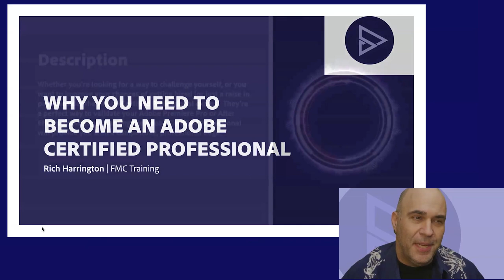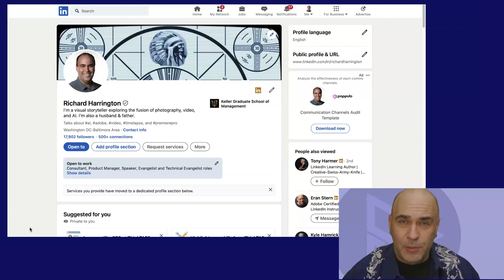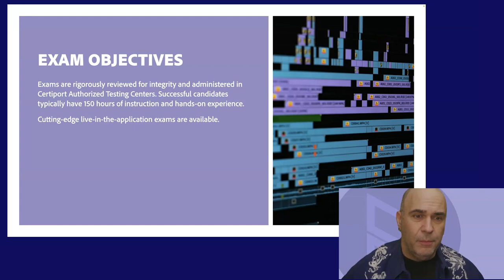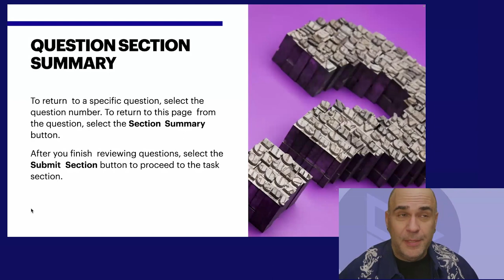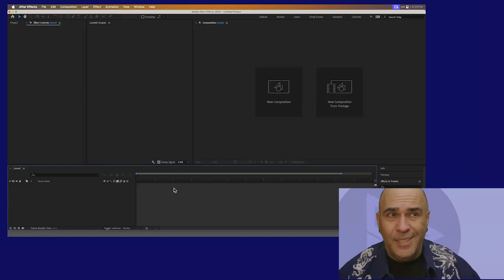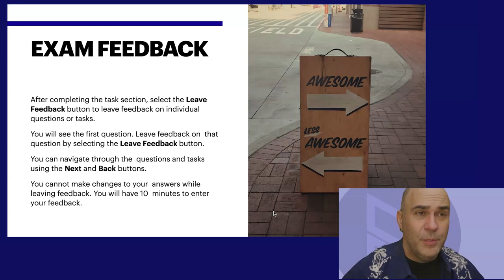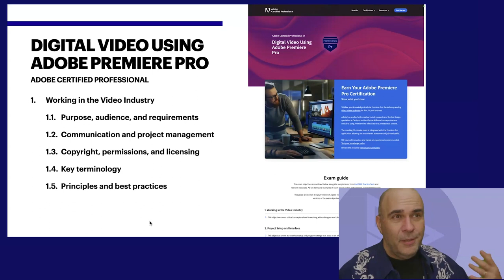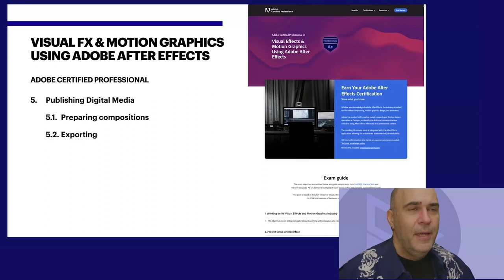Step Up Your Game: Get Adobe After Effects or Premiere Pro Certified!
Unlock Your Potential: Become an Adobe Certified Professional Today!

Ready to elevate your career and stand out in the competitive world of video creation? In this video, Rich Harrington, an experienced professional and author of Adobe certification exams, explains why becoming an Adobe Certified Professional can give you a significant edge in the job market. Whether you're aiming for your first job, a promotion, or just want to validate your skills, this certification can help you achieve your goals.

### Key Highlights:
- **Certification Benefits:** Discover how certifications can enhance your resume and make you a standout candidate for employers.
- **Exam Insights:** Learn from Rich, who has co-authored the exam, about what to expect and how to prepare effectively.
- **Hands-On Testing:** Understand the real-world tasks you'll be tested on.
- **Test Preparation:** Get tips on how to manage test anxiety and utilize official certification prep courses.

### Why Get Certified?
- **Career Advancement:** Boost your chances of getting hired or promoted with a recognized certification.
- **Skill Validation:** Demonstrate your proficiency and knowledge in Adobe tools, including Premiere Pro and After Effects.
- **Competitive Edge:** Certifications can differentiate you from other candidates, showcasing your commitment and expertise.

Watch now and take the first step toward becoming a certified Adobe professional!